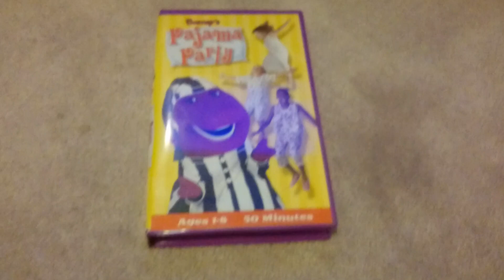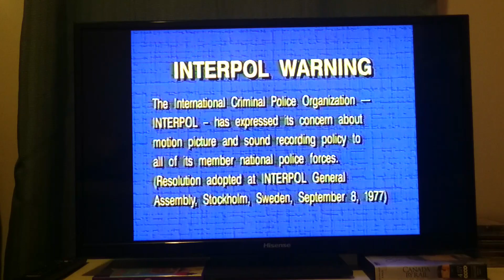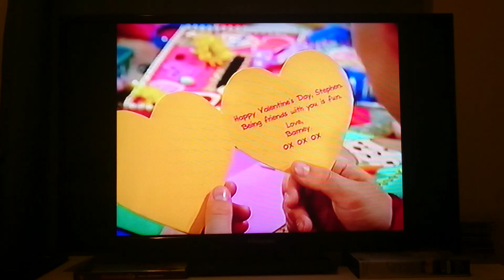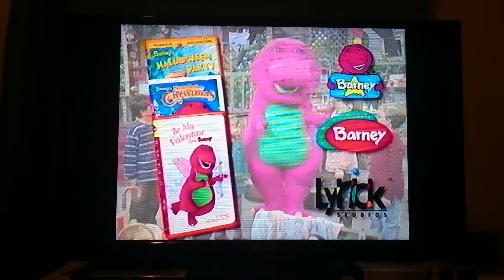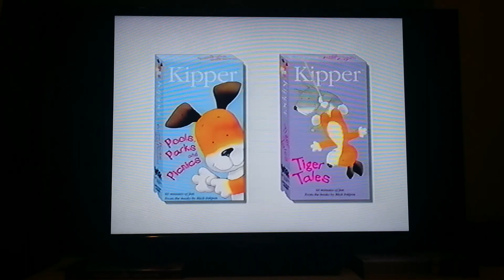Opening To Barney's Pajama Party 2001 VHS